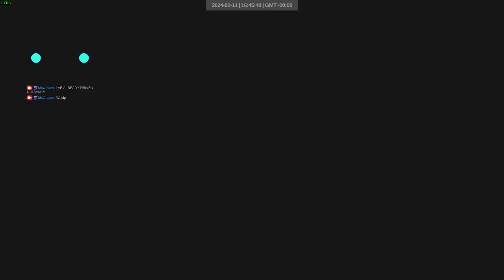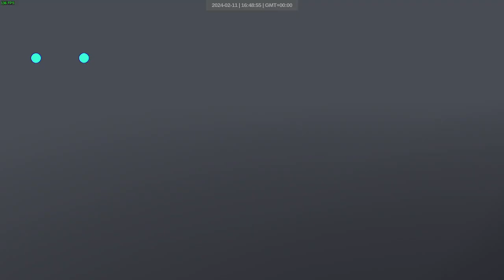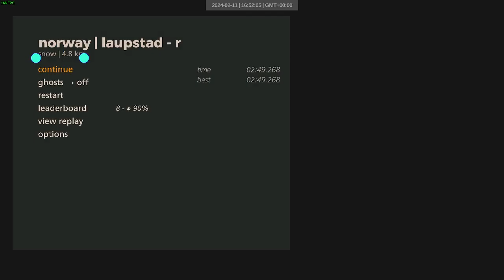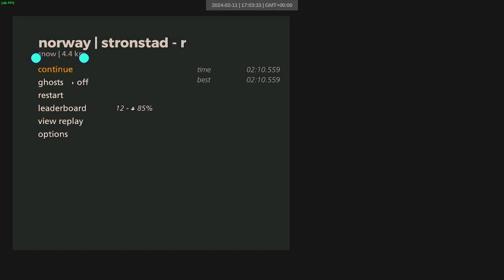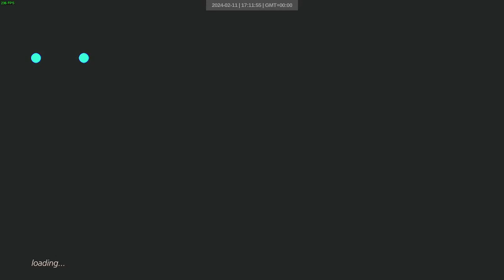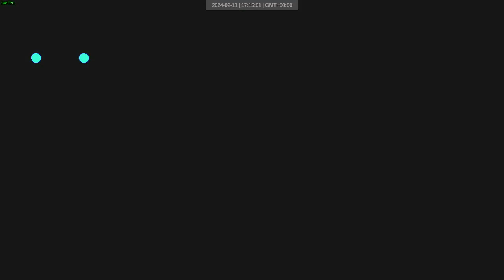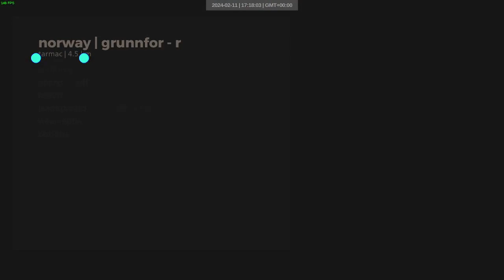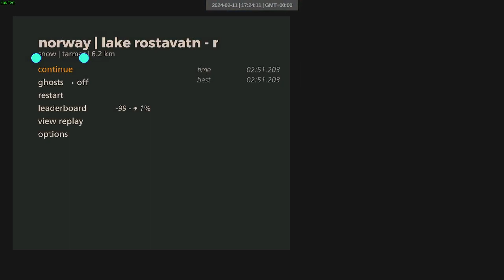norway vans snow | 661-672 | art of rally 1920